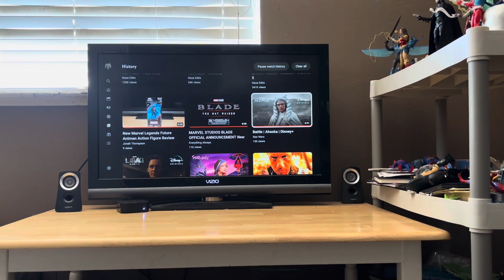My Reaction / Thoughts on Battle Ahsoka Disney+